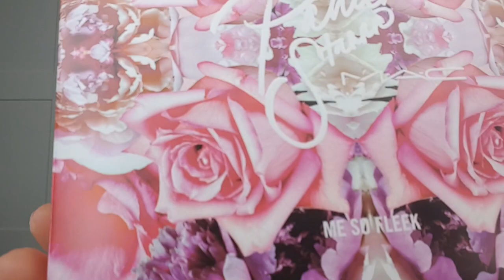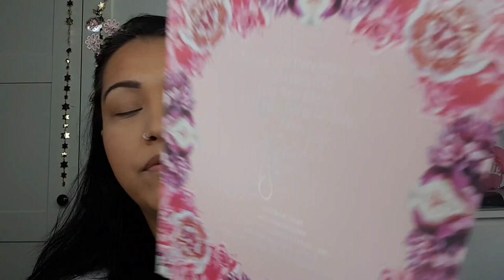Mac × Patrick Starrr Collection Full HD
Hallo meine Hübschen ,

ich habe euch heute die Review der neuen Mac Collaboration mit Patrick Starrr.

Ich liebeeeeeeeeeee diese Lidschatten und die ganze Collection ist so wunderbar gelungen ..aber seht doch gerne seht mal .

KISS EURE JENNY